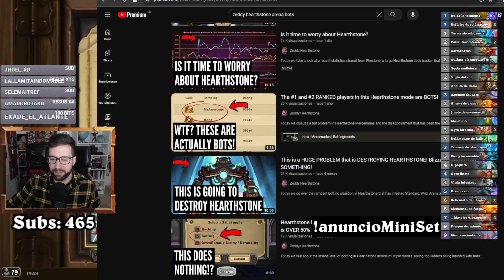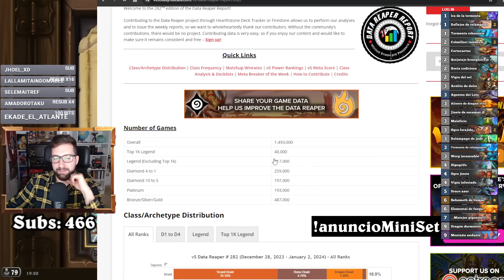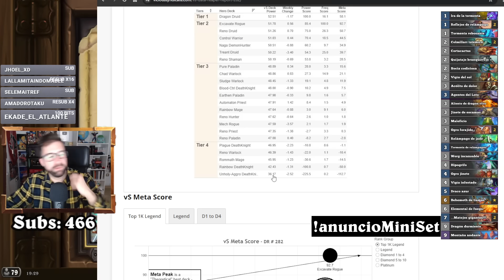El problema de BOTS y Tramposos chinos en Hearthstone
Expansión Duelo en las Tierras Inhóspitas. Hearthstone en español.